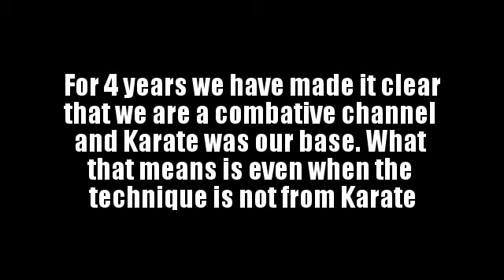KARATE: THE WAY IT WAS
Karate is OUR BASE as it is for many who are the best Combative teachers. That does not mean that we use each and every technique in Karate, but it DOES mean that the generation of POWER that makes REAL Karate what it is, remains "fused" into our training. From the SHUTO that many people call the AX HAND to the REVERSE PUNCH done with what some call the DROP STEP,we never forget what gave us our confidence as teenagers growing up in the ghetto and taught us pain tolerance, persistence and other characteristics that have made us better adults.